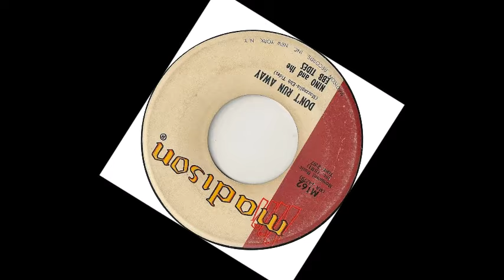DOO WOP Nino And The Ebb Tides - Don't Run Away (1961)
Released on Madison 162 /
Releasedon CD "VA - The Best Doo-Wops Of Madison Records" /